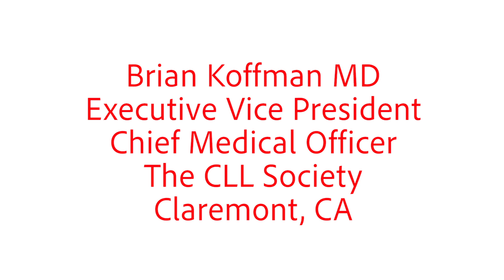ASH 2019: Dr. John Allan on Richter's Transformation in CLL